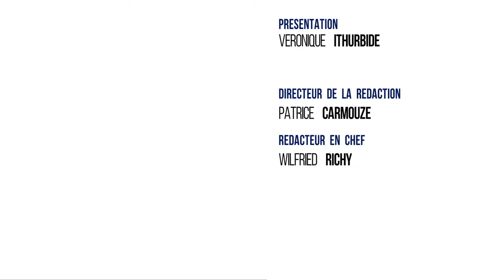VYP - avec Dimitri de Larocque Latour, photographe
Véronique Ithurbide reçoit Dimitri de Larocque Latour, photographe, à l’occasion de son exposition “Le génie des lieux” à l’UIA de Versailles.